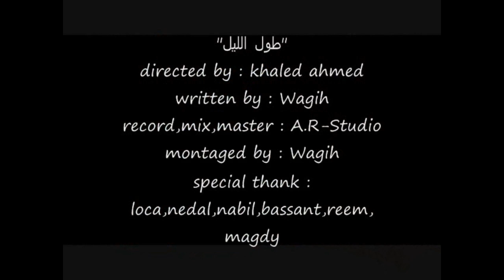طول الليل ـــ وجيه / All night ــــ Wagih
الكلمات :
v1
مش فاضل الا قلمى عشان ما بقاش فاضلى حاجة
فى يومى بمتلكها ينفع تسيبيلى الكتابة

زى ما بتدور الكواكب بربط كل حاجة بيكى
كل تفصيلة فى حياتى دلوقتى بتدور حواليكى

فطمنينى عليكى.
ما تغيبيش وتسيبى ذهنى حاضر فيكى

انا حالى مش عاجبنى عامل زى حال البلد
شكل الثورة قامت فيا ومش هنام للأبد

شكل كل حاجة شكلك.. شكل كل الكون بقا انت
اخر نقطة للدوران ومش هسيبها مهما بعدتى

انت زيك زى القهوة نفس تأثير الكافيين
ممكن لما ابص لصورتك انسى النوم مثلا يومين

شكرا انك عرفتينى انى بحبك كل ده
يكفى انك خلتيلى دعوة واحدة فى الشتا

فادى نفسك بس فرصة وهاتى وعد عشان اوعدك
انى مش هكتب لغيرك وانى  مزيكتى هتعزفك

Course

وانى من ساعت ما شوفتك انت مصدر الإلهام
وانك مش بتزورى حلمى لانى اصلا مش بنام
وانك انت اصلا حلمى وان عيبى انى جبان
وانى قبلك قلبى فاضى وان طريقى كان توهان
V2

مش بنام تلات ساعات ومش ببطل افكر فيكى
صعب جدا تتوصفى وده كان انسب وصف ليكى

ينفع يعنى تهينى قلمى للدرجادى..
... ينفع افضل قاعد طول الليل ولسا اسكتشى فاضى

ينفع اركز فى المحاضرة طيب اكمل يومى عادى
ينفع ارجع زى الأول طيب ينفع انام فى ميعادى

قلبى بيبعتلك جايزة اول واحدة يدق ليها
قلبى كان جوا فى صندوق وكل المفاتيح كنت راميها

شكرا انك سهرتينى بقيت بصلى الفجر فى وقته
شكرا انك الهمتينى أغلى سطر انا كتبته

مش فاضل غير انى ادعى عشان ما بقاش فاضلى غيره
وانى دى اخر حل الجأله وانى متعشم فى خيره

وانك مش هتلاقى حد يحبك نص حبى ليكى
وانى بس عايز فرصة ومش هسيبها تضييع من ايدى

وانى ايه صعبها عليا وانى ليه ماعرفتش أقرب
اصلى نسيت اصلى العشا وانى المصحف كان مترب

Course